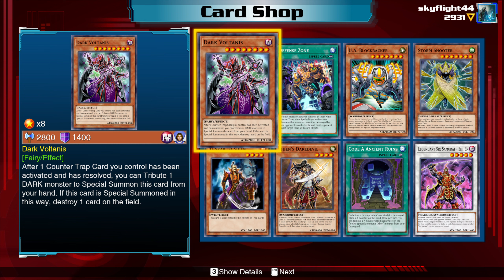Yu-gi-oh! Legacy of the Duelist Link Evolution Part 21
I tried that gusto deck out again. This time it shows promise.